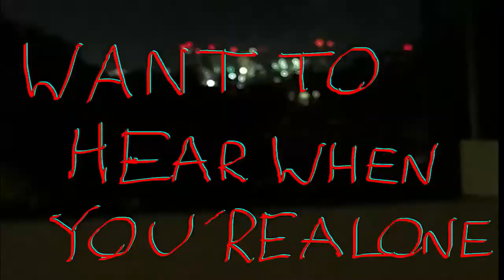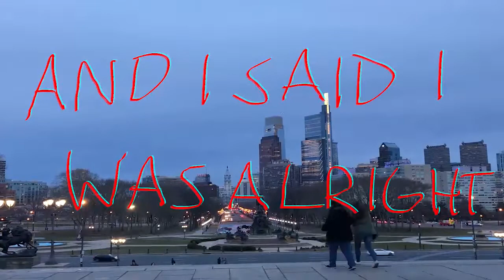RIYL: Death Cab For Cutie, Metric

Lyric video for our new song "Untitled" off our upcoming LP "Haunted Mind."